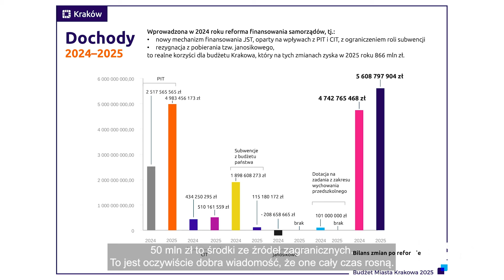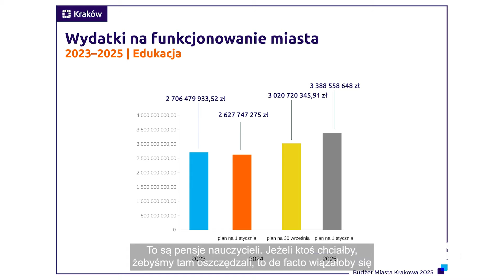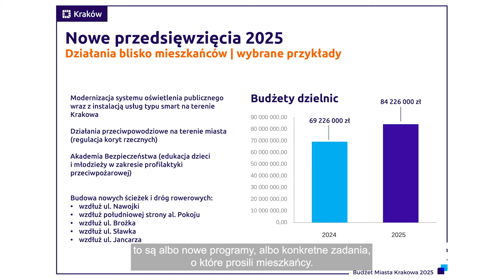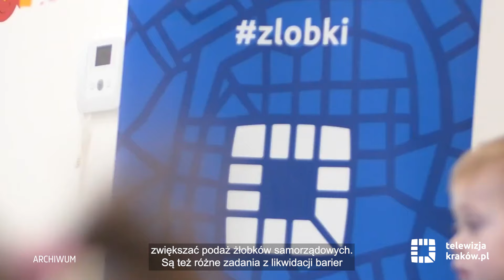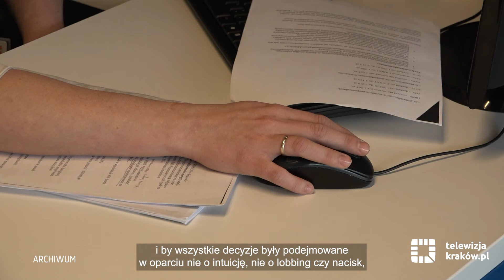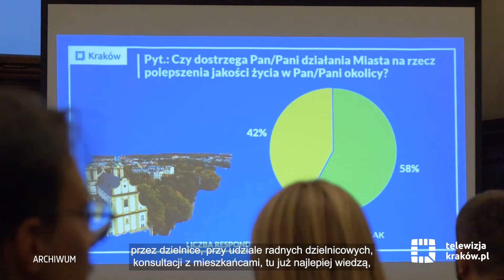Kraków planuje budżet na 2025 rok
Prezydent Krakowa Aleksander Miszalski przedstawił projekt budżetu miasta na 2025 rok. Wstępny plan wydatków zakłada, że na realizację bieżących zadań i usług dla mieszkańców miasto przeznaczy około 8,5 mld zł, a ponadto przeprowadzi inwestycje o łącznej wartości 939 mln zł. Szczególny nacisk położony zostanie na rozwój opieki żłobkowej, budowę nowych szkół, zwiększenie bezpieczeństwa pieszych i rowerzystów oraz dostęp do terenów zielonych.